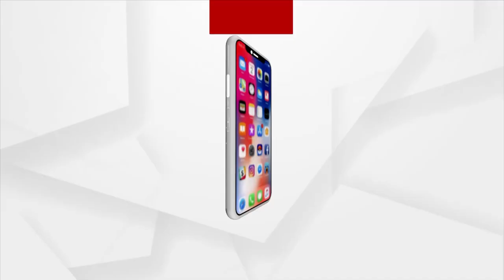Blood Donation Camp Organised For 73rd Birthday Of PM Modi | Argus News